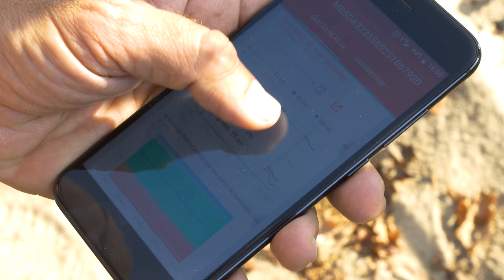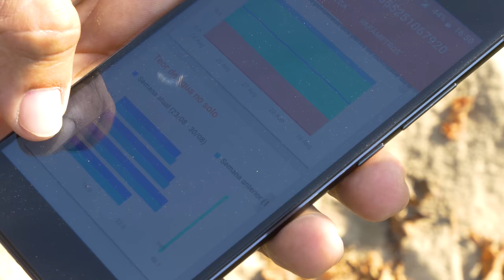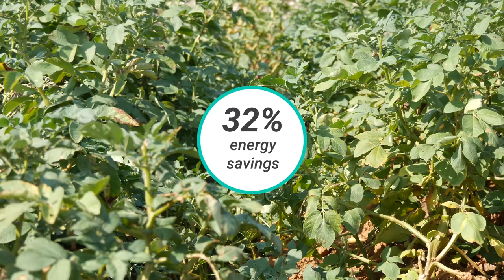Agroop Stories | How Louricoop saved 32% in water and energy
32% in water and energy savings and higher quality potatoes: these were the results that Louricoop got from using Agroop's technology for farms.

➡ Do you want similar results? Learn more about our multi-sensor and app for farms